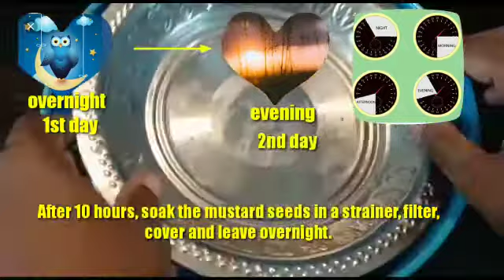முளைக்கட்டிய பாசிபயிறு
healthy sprout make video